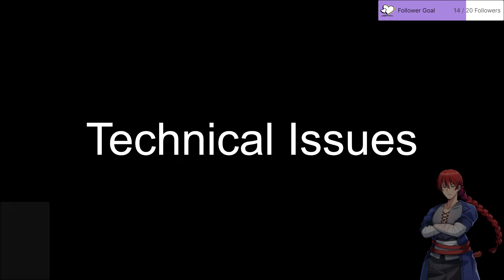[Hunt: Showdown] 04/25/23 Grinding for the Scaled Ward